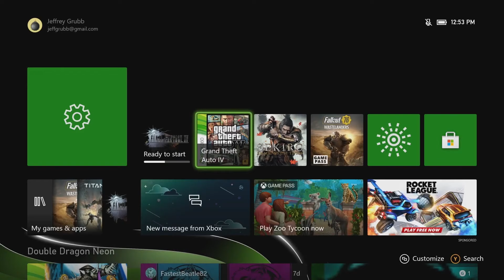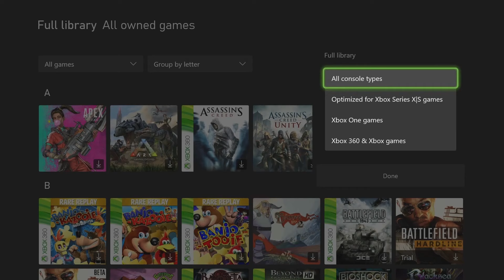Xbox series X User Interface preview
This is not the final user interface, But it is the actual Xbox series x user interface right now.